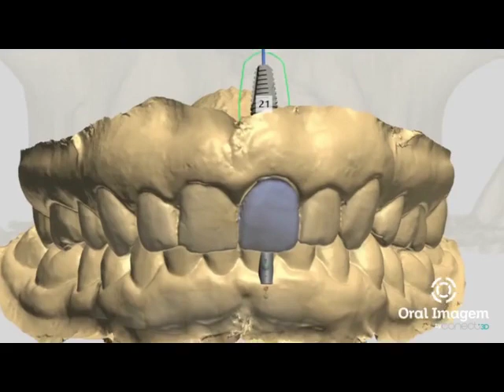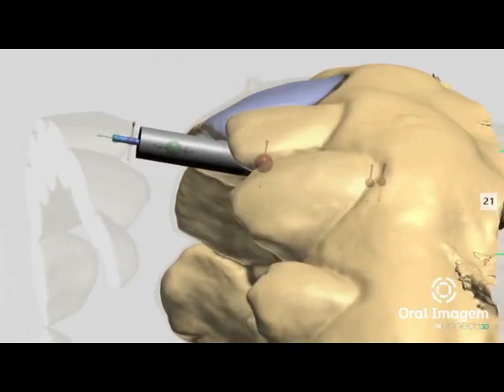PLANEJAMENTO CIRURGIA GUIADA PARA IMPLANTE- INCISIVO SUPERIOR, DENTE COM REABSORÇÃO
Link Instagram

Consultório Dr. Alex Guedes
Inclin- Odontologia Estética
Centro Empresarial Joventino Silva
Salvador- Ba